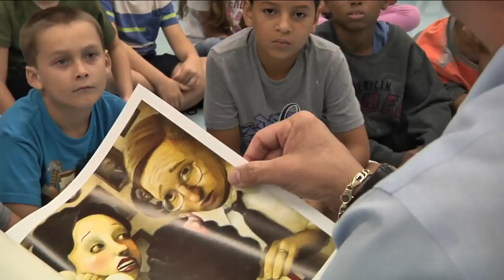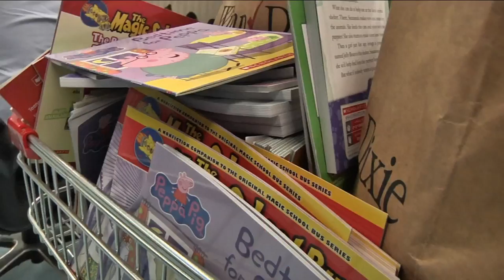Special delivery for Bayview Elementary students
Some Duval County students will be going home with new books. Winn-Dixie and Kellogg's partnered to donate 6-thousand books to local students.